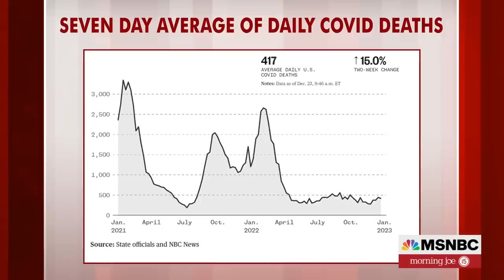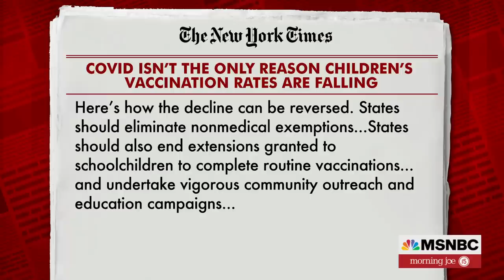Dr. Ezekiel Emanuel: 'We're Still Having 125,000 Deaths From Covid A Year'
Dr. Ezekiel Emanuel, former White House Adviser for Health Policy, joined Morning Joe to discuss the winter rise in COVID cases and the potential spread of new variants following the ongoing outbreak in China. Dr. Emanuel said that while they're seeing the spread of variants they've seen before, what he's concerned about is that "China is expected to have 800 million people infected in the next 90 days, beating the rest of the world." In his piece for the New York Times, he analyzes falling vaccination rates for children and points out the discrepancy between red and blue states on this issue. He says that enforcement of vaccinations for children is "absolutely critical."